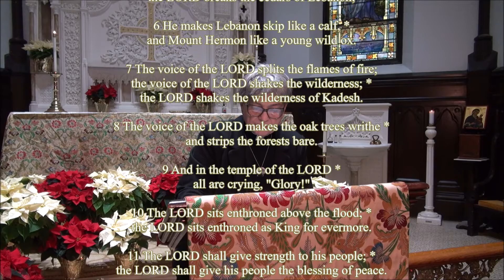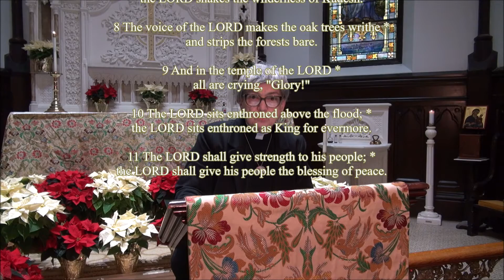Morning Prayer - January 10, 2021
First Sunday after the Epiphany
January 10, 2021 @  St. Anne's Episcopal Church.
The Reverends Richard & Sarah Lewis.

"Christ, When for us You were Baptized"
Words: F. Bland Tucker
Music: Caithness, melody from the Psalmes of David in Prose and Meter, 1635; harm. The English Hymnal, 1906
Accompaniment: John Briggs
Vocal: Elizabeth Haskett.

"Go, My Children, With My Blessing"
Sung by the Grosse Pointe Memorial Church (Michigan) Virtual Choir with James Biery, organist.

Meditation: "Peaceful Conclusion" by Asher Fulero.